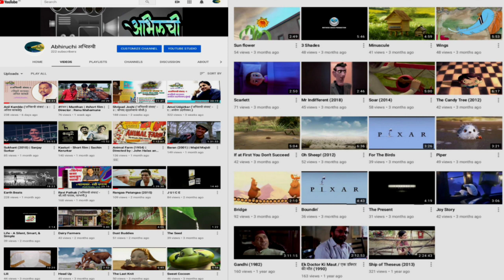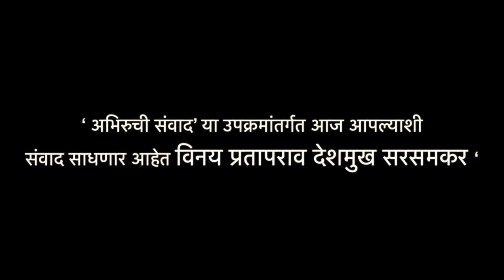Vinay Deshmukh ('अभिरुची संवाद' - ४ : विनय प्रतापराव देशमुख सरसमकर.)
➡️ मराठी विभाग-यशवंत महाविद्यालय, नांदेड
व कल्पक विद्यार्थी समूह आणि
➡️ इंग्रजी विभाग-शिवाजी कला, वाणिज्य व विज्ञान महाविद्यालय, कन्नड, जिल्हा-औरंगाबाद,
➡️ इंग्रजी विभाग - केकेएम महाविद्यालय, मानवत, जिल्हा-परभणी व
➡️हुतात्मा जयवंतराव पाटील महाविद्यालय, हिमायतनगर, जिल्हा-नांदेड यांचा संयुक्त उपक्रम म्हणजे *'अभिरुची!'* युट्युब चॅनल !

चित्रपट कलेकडे पाहण्याची, तो अधिक संवेदनशीलतेने समजून घेण्याची विद्यार्थ्यांमधील समज विकसित व्हावी,उत्तमोत्तम चित्रपट पाहण्याची आवड वृद्धिंगत व्हावी या उद्देशाने सुरू करण्यात आलेला हा उपक्रम म्हणजे 'अभिरुची संवाद!'

'अभिरुची संवादा'च्या या चौथ्या भागात आपणा सर्वांचे हार्दिक स्वागत!
नमस्कार.

'अभिरुची संवाद'  या उपक्रमांतर्गत आज आपल्याशी संवाद साधणार आहेत  विनय प्रतापराव देशमुख सरसमकर.

परमोच्च कलासाधना हा कलाकाराच्या आयुष्यातील आनंद सोहळा असतो. पण  शिक्षणाचा तोल सांभाळून कला क्षेत्रामध्ये करिअर करू पाहणाऱ्या  एवढेच नाही, तर छोट्या डोळ्यांमध्ये  मोठी स्वप्न पाहणाऱ्या आणि ,जिद्दीचे पंख ला वून स्वप्नांचा अविश्रांत पाठलाग करणारा हरहुन्नरी कलावंत म्हणजे विनय प्रतापराव देशमुख सरसमकर.

      नांदेड जिल्ह्यातील हिमायतनगर तालुक्यातील सरसम सारख्या एका खेडेगावात सेवारती घराण्यामध्ये त्यांचा  जन्म झाला. ग्यानमाता इंग्रजी शाळेमध्ये प्राथमिक शिक्षण आणि  यशवंत महाविद्यालय, नांदेड येथे उच्च माध्यमिक शिक्षण  आणि पुढे इंजिनिअरिंग च्या निमित्ताने ते जाणीवपूर्वक स्वप्ननगरी मुंबईमध्ये दाखल झाले .

घराण्याला राजकारणाची पार्श्वभूमी असल्याकारणानें शिक्षणानंतर विनय यांनी राजकारणाकडे वळावं .असा लोकाग्रह असताना  वडिलांची इच्छा होती की ,आपल्या मुलांन उच्च शिक्षण घेऊन,स्वतःच्या पायावर उभं राहावं.
  पण विनय ने मळवाट नाकारून खाचखळग्यांचा रस्ता निवडला.
 कुणी गॉड फादर नाही,चित्रपट क्षेत्राशीं पूर्वापार तसूभरही संबंध नाही.
अशा परिस्थितीत त्यांनी जिद्द आणि प्रामाणिक मेहनतीच्या जोरावर स्वतःला सिद्ध केलं.

पुण्यात' रायगडाला जेव्हा जाग येते'हा नाट्यप्रयोग आईसोबत पाहिल्यानंतर त्यांच्यात कलेचं बीजांकुरण झालं. स्वप्नांना पंख फुटले .आईने
पंखात बळ भरलं आणि नंतर  बालकलाकार म्हणून रंगभूमीवर 'श्रीमानयोगी' सारख्या नाटकांमध्ये उत्तम अभिनय केला नि रसिकांचा उदंड प्रतिसाद मिळाला .
आत्मविश्वास दुणावला आणि इथूनच त्यांच्यातला कलावंत फुलत गेला. अगदी शालेय जीवनापासून स्नेहसंमेलनात.. पुढे महाविद्यालयात , युवक महोत्सवातून  आपली कला आत्मविश्वासाने सादर करणाऱ्या या कलावंताला चित्रनगरी खुणावत होती.

राजीव गांधी इन्स्टिट्यूट ऑफ टेक्नॉलॉजी, मुंबई येथे  इंजिनिअरिंग करताना  पार्ट टाइम कॉलेज आणि फुल टाईम  एक्टिंग सुरू केली  .

त्यासाठी 'ग्लॅमर किंग्डम अकॅडमी' जॉईन केली. तिथे शामक डावर ,मुकेश खन्ना , अमन वर्मा ,सतीश कौल आदी दिग्गज कलाकारांचा सहवास आणि मार्गदर्शन लाभले .
आरंभी पथनाट्य, एकांकिका करत  पुढे त्यांनी 70 मुलांचा
'मुखवटे '(ACJN) म्हणजे 'आमच्या चेहऱ्यावर जाऊ नका ' असा युवा'ग्रुप स्थापन करून, एक वेगळी ओळख निर्माण केली .
हे सगळं करताना अनेक अडचणी आल्या .खूप संघर्ष करावा लागला.

 परंतु मुळातच प्रयोगशील असलेल्या, कलेशी इमान राखणाऱ्या  या युवा कलावंताने  दुर्दम्य इच्छाशक्तीच्या बळावर  आयुष्यात एकामागून एक नवनवीन प्रयोग केले.

पटकथा लेखन,  कोरिओग्राफर ते ॲक्टर  आणि ऍक्टर ते डायरेक्टर. असा त्यांचा ऊर्ध्वगामी प्रवास
मनात न्यूनगंड बाळगणाऱ्या  ग्रामीण भागातील तरुणाईला उमेद देणारा आहे.
    खरं तर चित्रपट सृष्टीमध्ये नेपोटीझम,  फेवेरिझम असल्याशिवाय संधी मिळत नाही ;  पण केवळ टॅलेंट आणि जिद्दीच्या  बळावर विनयने फिल्म इंडस्ट्रीमध्ये स्वतःचं अस्तित्व निर्माण केलंय.

त्यांना ' समबडी' या शॉर्ट फिल्मसाठी नाशिक इंटरनॅशनल फिल्म फेस्टिव्हलमध्ये 'दादासाहेब फाळके जन्मभूमी पुरस्कारा'ने सन्मानित करण्यात आले आहे.
तद्नंतर 'मुखवटे' या ग्रुपच्या माध्यमाने 'मिसळपाव' या नाटकालाही रसिकांचा उदंड प्रतिसाद मिळाला .आपण काहीतरी करू शकतो यावर त्यांचा विश्वास बसला .
मग   नाटक ते लघुपट आणि पुढे चित्रपट असा त्यांचा प्रवास सुरूच राहीला.
सचिन पिळगावकरांसारख्या दिग्गज कलावंतांबरोबर  शंकर महादेवन, सोनू निगम, हरीहरण हेआघाडीचे गायक आणि निर्माते संजय जाधव आदी दिग्गजांसोबत काम करता आलं. त्यामुळे  त्यांच्यात  समृद्धता तर आलीच आणि सर्जनही.

' आपत्ती' ,  'फिल्टरकॉफी ' आदी नावाजलेल्या लघुपटांसाठी  पटकथा लेखन  व   'पाटील' या गाजलेल्या मराठी चित्रपटाचे ते  सह दिग्दर्शक.
तसेच या चित्रपटातिल  'धिन ताक धिन 'या गीताचे कोरियो ग्राफरही आहेत.

विशेष म्हणजे  विनय देशमुख  यांनी बंजारा बोलीभाषेतील  'संत मारो सेवालाल ' या आगामी बंजारा  चित्रपटात आव्हानात्मक भूमिका साकारली आहे .
आपल्या क्षेत्रात नवनवे प्रयोग करून, अनुभवालाच गुरु मानणाऱ्या या युवा कलावंताला शॉर्ट फिल्म फेस्टिवलमध्ये 19 वेळा नॉमिनेशनसह अनेक मानाचे पुरस्कारही मिळाले.
 पण यशाची नशा त्यांनी कधीच आत उतरु दिली नाही.
कम्फर्ट झोन झुगारून  पंख हे आयुष्य माझे म्हणणाऱ्या विनय देशमुख यांनी
आयुष्यातील आव्हानांना सडेतोड उत्तर दिले.
स्वीकारलेली  भूमिका   प्रामाणिकपणे साकारत चित्रपटक्षेत्रांत स्वतःची एक वेगळी नाममुद्रा उमटवली.

 म्हणूनच कलाक्षेत्रात मुशाफिरी करू पाहणाऱ्या ग्रामीण भागातील तरुण तरुणींसाठी  अंबर कवेत घेऊनही  पाय मात्र   जमिनीवर  असणाऱ्या .या युवा कलावंताचा  संवाद नक्कीच आश्‍वस्त करणारा आहे.
आपण या संवादाचे सहृदय स्वागत कराल, ही अपेक्षा.
कृतज्ञतापूर्वक आभार...

➡️ तांत्रिक सहकार्य : प्रेम चव्हाण
(इंग्रजी विभाग - के.के.एम. महाविद्यालय, मानवत)

➡️ हुतात्मा जयवंतराव पाटील महाविद्यालय, हिमायतनगर, जिल्हा-नांदेड